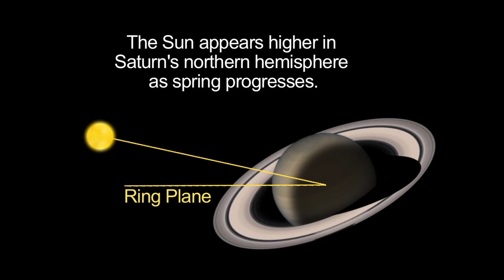Cassini Finds Saturn Sends Mixed Signals [720p]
Recent data from NASA's Cassini spacecraft show that the variation in radio waves controlled by the planet's rotation is different in the northern and southern hemispheres. Moreover, the northern and southern rotational variations also appear to change with the Saturnian seasons, and the hemispheres have actually swapped rates. These two radio waves, converted to the human audio range, can be heard in a new video available

"These data just go to show how weird Saturn is," said Don Gurnett, Cassini's radio and plasma wave science instrument team lead and professor of physics at the University of Iowa, Iowa City. "We thought we understood these radio wave patterns at gas giants, since Jupiter was so straightforward. Without Cassini's long stay, scientists wouldn't have understood that the radio emissions from Saturn are so different."

credit: NASA/JPL